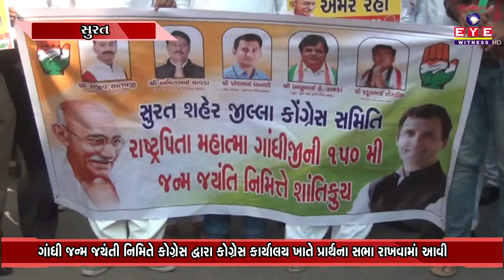ગાંધીની જન્મ જયંતી નિમિતે કોંગ્રેસ દ્વારા કોંગ્રેસ કાર્યાલય ખાતે પ્રાર્થના સભા રાખવામાં આવી